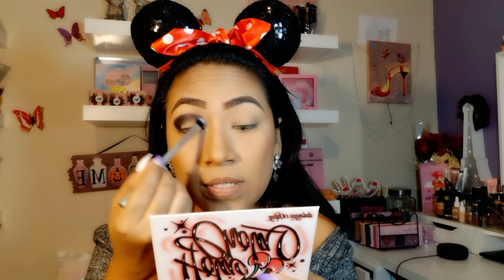MAQUILLAJE PARA FIESTA DECEMBRINAS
Chiquillos mis videos estan saliendo un poco atrasado ya que me voy En vicie en grabar y pues así es como los voy subiendo de a poco.
Espero les Guste este Propuesta que les traigo.

Tacoma,Wa 98448